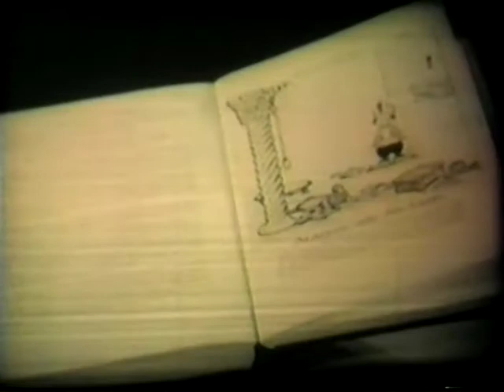Koko Lamps Aladdin (1928)